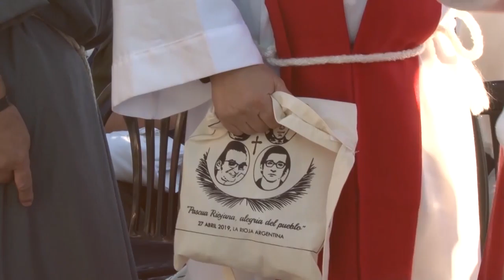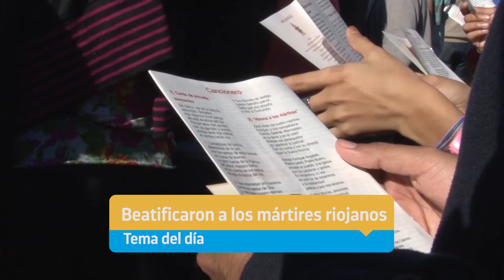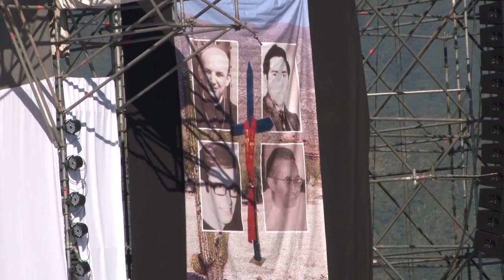Tomá Nota - Tema del día: Beatificaron a los cuatro mártires riojanos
Magazine semanal emitido por Canal 9 La Rioja, el miércoles 01 de mayo de 2019, a las 13 hs.
En el Tema del día hablamos sobre los 4 mártires riojanos que fueron beatificados- Entrevista al rector de la UNLaR Fabián Calderón contando la participación de la universidad en la ceremonia. El trabajo de la universidad haciendo foco en los ejes de la pastoral de Angelelli.